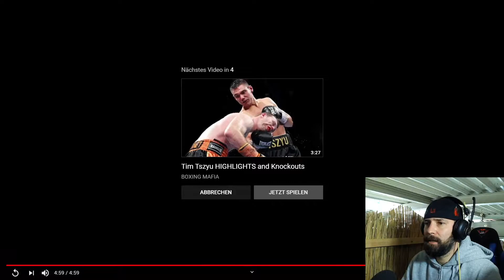Boxkombinationen mit Kostya Tszyu !!! Reaction Video N.A.Kangaroos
Hier ein Paar klasse Boxkombinationen am Sandsack mit einer Russischen Legende. dem Boxer Kostya Tszyu.

MSPORTS Kettlebell Professional Neopren 2 – 30 kg

BENLEE Rocky Marciano Sugar Deluxe Boxhandschuhe

Twins Special Boxhandschuhe, Leder, BGVL-3, grau

CLETO REYES Boxhandschuhe, Velcro Sparring, grün

adidas Herren Adidas Combat Speed 5 Ba8007 Multisport Indoor Schuhe

ich hoffe es hilft euch weiter 👍👊

abboniert  auch gerne neinen zweit Kanal wully-s-welt
auf dem ich reise experimentiere und vlogs reinhaue ;)

Musik von Komatik Beats
auf instagram : kxmvtik